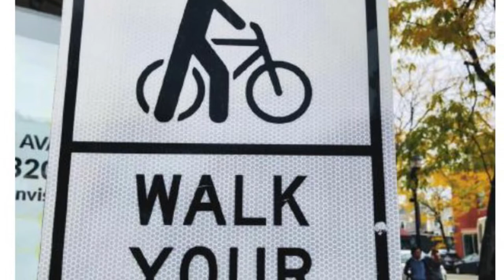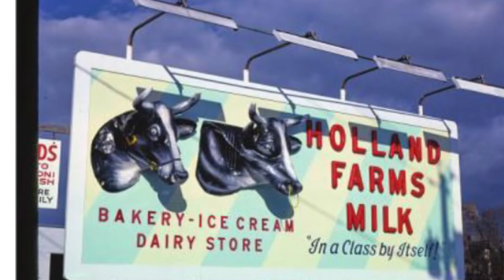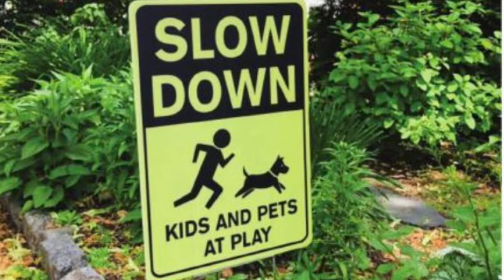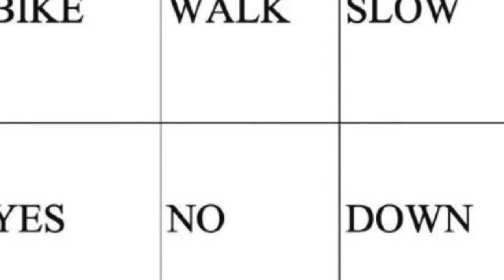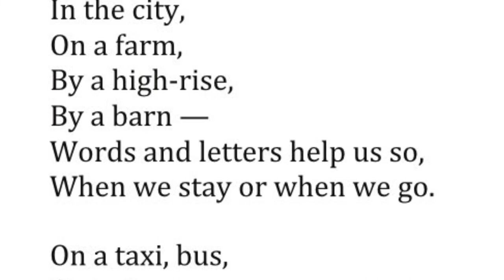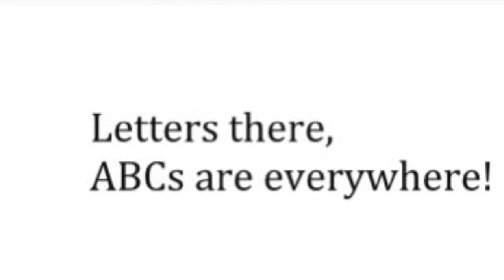Story time by Fairy Godmother Kitty for Children Read aloud join me for ABC’s by Helen Strahinich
Kids books ABC’s are everywhere read aloud for kids listen to find out about exciting words reading and singing to memorize letters. Kids learn to look for words everywhere to enjoy